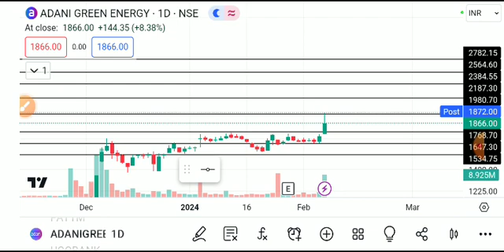ADANI GREEN SHARE LATEST NEWS TODAY,ADANI GREEN SHARE ANALYSIS,ADANI GREEN SHARE breakout